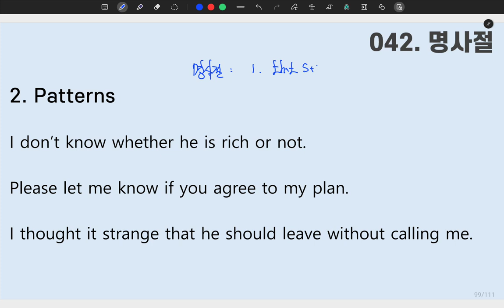[ SUNGMOON PUBLISHING ] - 「VIDEO LESSONS」: 성문 영문독해 042